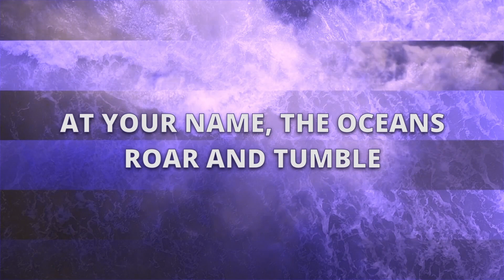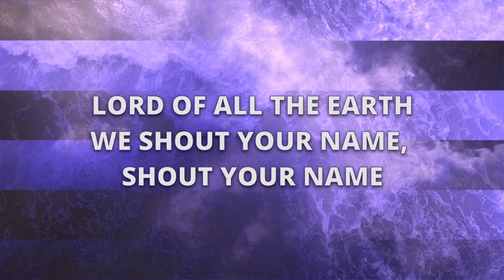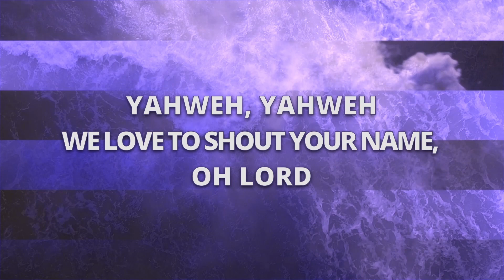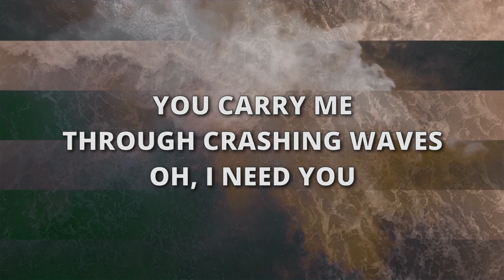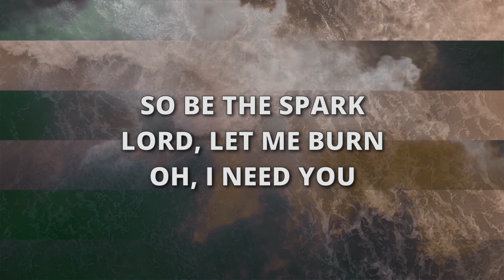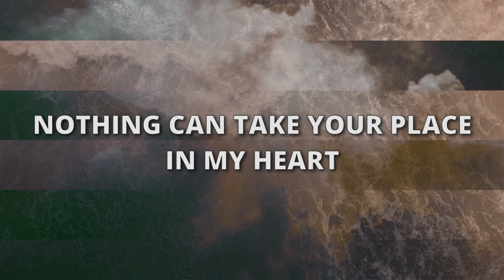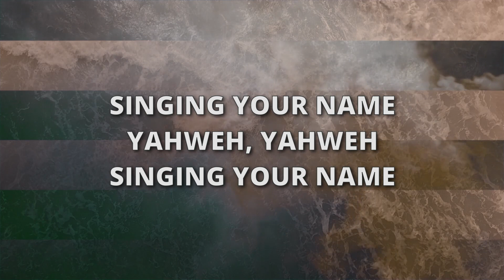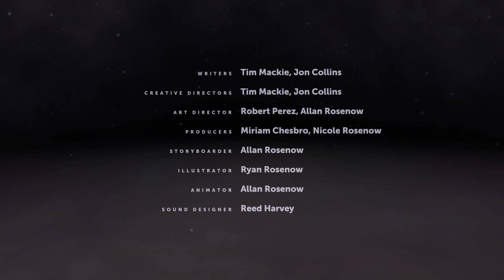Bentley Baptist Church Sunday Service 2nd April 2023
What was the best place you ever visited and why?

This week we're going on a tour around the ancient mediterranean in the footsteps of a guy named Paul who helped to start much of the early church. We're going to discover what principles helped to make his mission a global success and how we can apply these lessons to our lives today.

Join us on Sunday 2nd April at 10.30am as we explore this together

BibleProject is the author and owner of the "Paul's Missionary Journeys: Acts 13-20" video. To find more BibleProject resources, visit bibleproject.com.